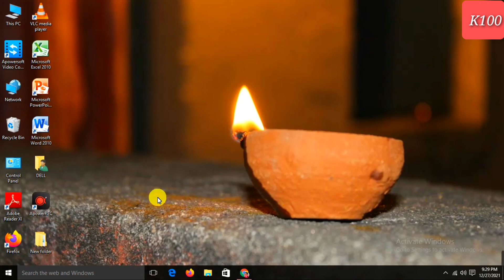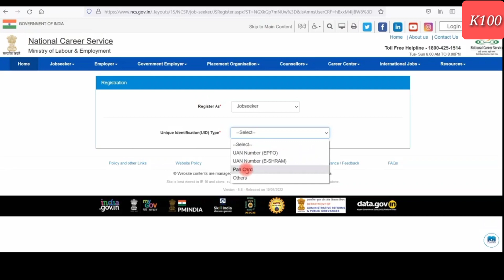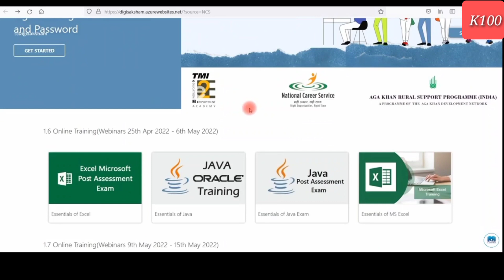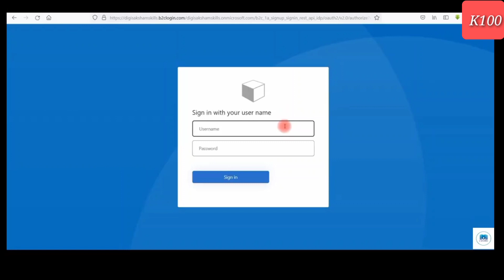National Career Services Free Excel Training with Certificate | Free Computer Certificate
Dear friends, 💐💐💐
My new 🆕 Channel Daily Job Update
Link:-

National Career Service (NCS) Portal Registration Form Fillup Process
How to Fill NCS Online Form
how to register in ncs portal
ncs registration
ncs portal jobseeker registration kaise kare NCS jobseeker online form kaise bhare
ncs portal kya hai
ncs portal me login kaise kare
ncs portal information
national career service login kaise kare national career service forgot username
ncs id card
how to apply for national career service
how to creat ncs id card, ncs job
ncs registration 2020
ncs registration, how to register in ncs portal, NCS jobseeker online form kaise bhare
ncs portal kya hai, ncs portal me login kaise kare
ncs portal information
national career service login kaise kare
NCS Portal Registration
National Career Service Registration Kaise Kare
national career service registration form
national career service online registration
national career service apply online
how to apply national career service
how to fill national career service
how to register on ncs portal
ncs portal par registration kaise kare
ncs portal registration login
ncs portal registration form
ncs apply online
national career service portal registration form fillup process
ncs registration
ncs portal jobseeker registration kaise kare
NCS jobseeker online form kaise bhare
ncs portal information
national career service kya hai
national career service kya hai in hindi
national career service
national career service in hindi
national career service registration
ncs registration online
ncs registration process
ncs registration 2020
national career service registration 2020